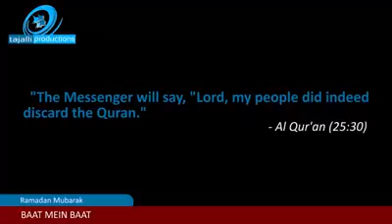Quran ko samaj Kay parna . Short video in Hyderabadi , Urdu